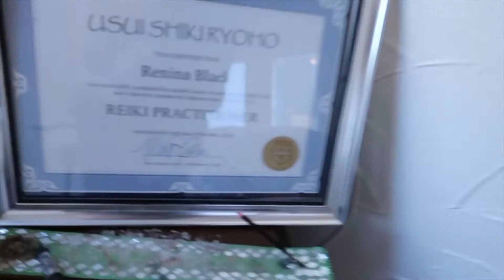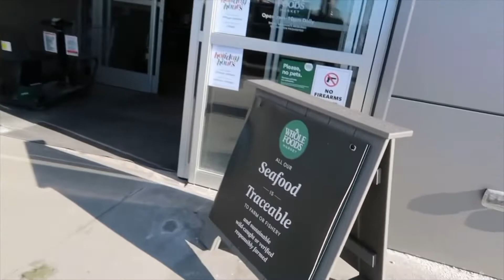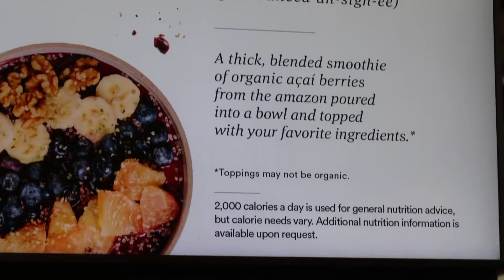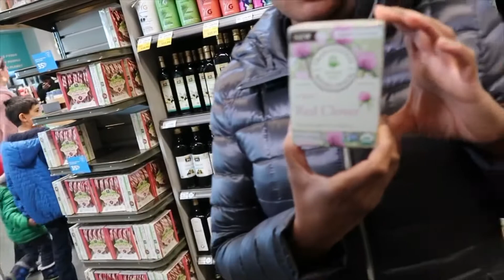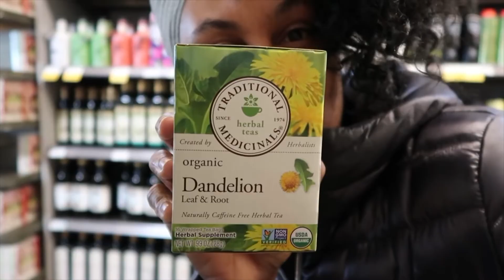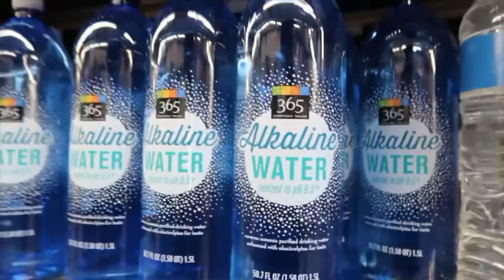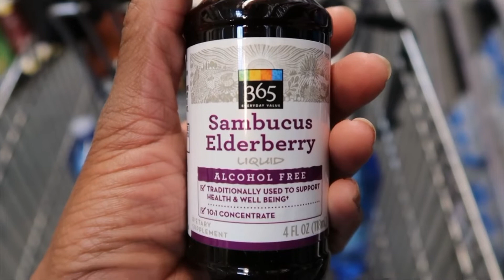Get Spiritually Ready for 2020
Getting spiritually ready for 2020 with a holistic approach to wellness.